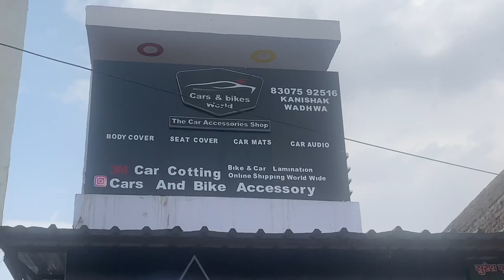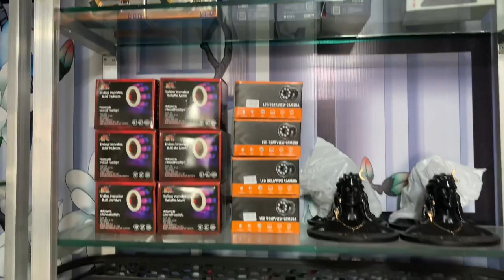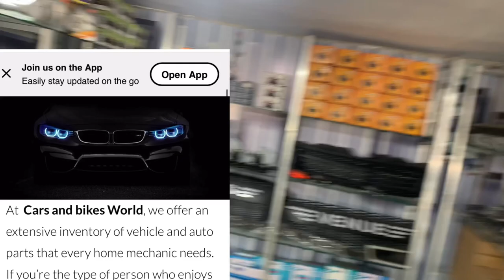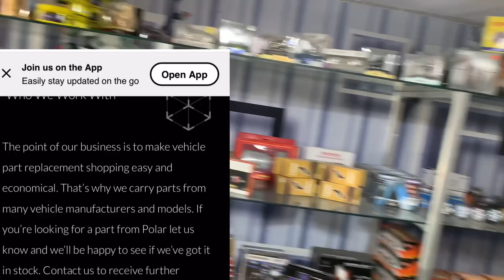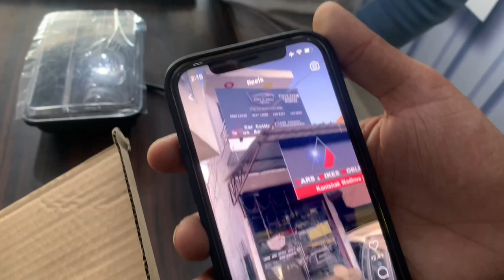Splendor,Tractor And Maruti 800 Projector Headlights With Crops Light 😍 All India Free Shipping 🔥